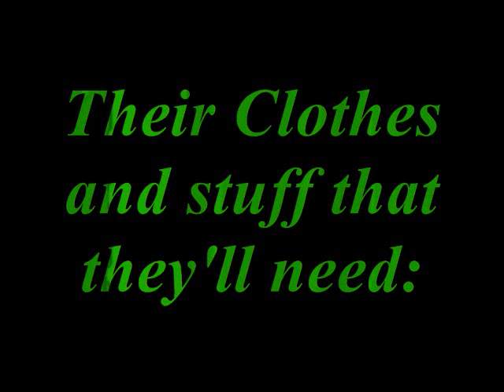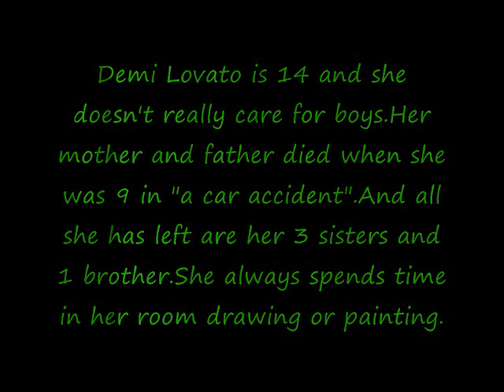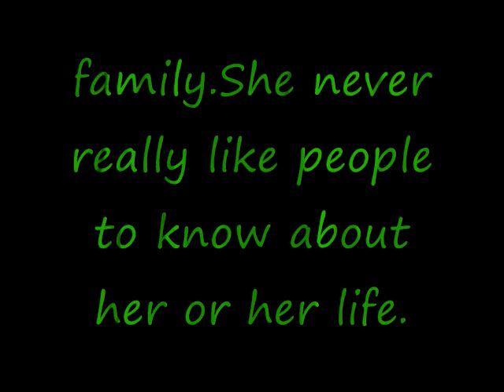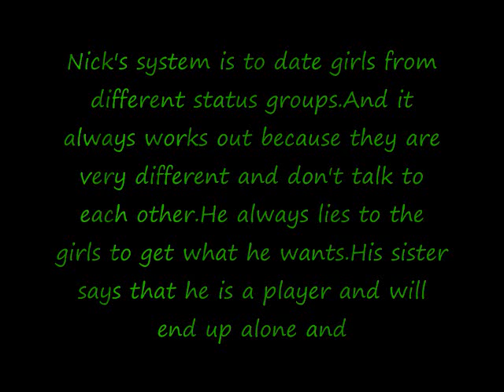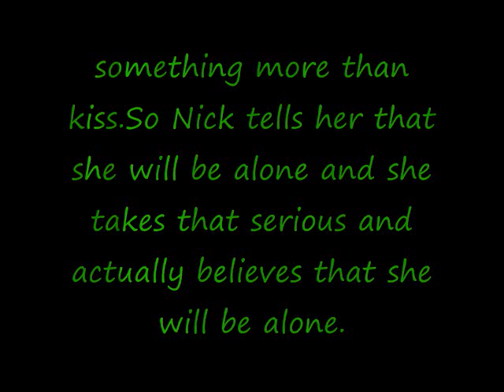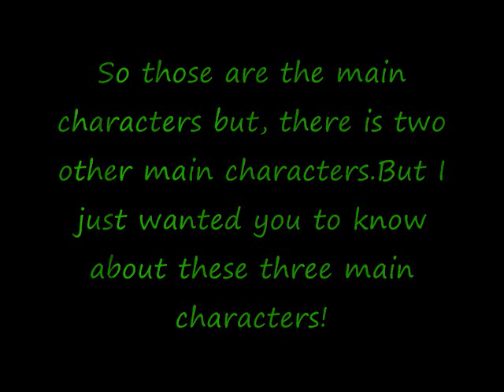@! Love Hate Change !@ Episode 1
@! Love Hate Change !@

Ok so i wanted to start a new series call @!Love Hate Death!@.Here is the first episode.i didn't want to make a trailer because i didn't really feel like it.In the video is the characters,what they're wearing, and the main characters mini summary.And when it shows a person or them on what their wearing the person stands for their hair.The school is half middle school half high school.And this episode might have a bad language in it so,if you don't like using those words you can tell me and I will try to use other words instead of those words.ENJOY!!
This (( ))= what they are doing
This {{ }}= what they are thinking

{First day of Middle School}

Demi-What are you doing after school?
Eric-Do you wanna play basketball?
Demi-We play basketball everyday but, since your going to try out we'll play.
Eric-Ok well I have to go talk to the coach.
Demi-Bye
Eric-Bye ((walks away))

{Mean while with Nick and his family}

 Kevin-Well here it is.
Joe-It's really big and the people are tall.
Kristen-((puts hands on joe's shoulders))Maybe your just short.
Taylor-Haha that's so funny Kris
Nick-She's not funny, she's just immature.
Kevin-Nick you're the most immaturest person we know.
Joe-Yea the player
Kristen-Man-Whore
Taylor-Pimp
Nick,Kristen,Joe,and Kevin-WHAT!?!?!
Taylor-I don't know, I just said something.
Kristen-Guess what Taylor.
Taylor-What??
Nick-Your not funny!!
Taylor-I know that.
Joe-Ok, so what classes do you have Nick?
Nick-Science,Math,Reading,English,Computers,and Band
Taylor-Kristen?
Kristen-Reading,Art,Science,Math,P.E.,and English
Kevin-Taylor?
Taylor-Science,English,Math,Computers,Reading,and Art
Nick-Great I have science with you.
Taylor-Well I'm not happy either.
Nick-Joe?
Joe-P.E,Art,English,Reading,Math,and Science
Kevin-And I have Band,P.E,Reading,English,Science,and Math
Nick-Well I'm going to go check out the chicks here.
Taylor-Again PIMP!!
Nick-Love you too. ((walk around the corner and sees her))

{With Nick and ?}

Nick-((walks to ? and stands next to her))
?-((looking at Nick strangely))
Nick-((staring at ? the same way))
?-{{What does he want??He's just standing there staring at me and I'm just staring back at him.}}Umm. what do you want?
Nick-Oh I was just wondering if you knew where the Science room is.
?-What's the room number?
Nick-306
?-Well then it's right there.((points to the door right next to them)) {WOW! He couldn't even see the door.Oh my god, he's blind.And I was so rude to him}
Nick-Thank You.
?-Wait.
Nick-Yea.{{Good she finally caught on to my charm}}
?-Don't take this the wrong way but, are you blind.
Nick-What do you mean by blind??
?-Like can you see.
Nick-I can see, can you see?
?-Then why did you ask me what room is the science room if it's right there.
Nick-I didn't really see it.
?-And that's why I thought that you were blind.
Nick-Oh well I'm not so, bye. ((goes to the science room and waits there))

{Nick's POV}
I can't believe that I she thought I was blind.And that was really smooth Nick.Just walking up to her and asking wheres the science room, when it's the door 12 lockers down from her.She must think that I'm a weirdo.I'm usually better with the ladies but, she just isn't some girl that I date for three days then break up with.She's more than that, she's the girl that would change me.Please, no girl could ever change me.I'm going to be this way for the rest of my life and if any girl doesn't like it then, she has the problem.Right when I looked up at her locker she was gone.I don't know why I was so, attached to her but I am.The next thing I know is that the bell rang and I went into the classroom.When I was about to move the teacher Ms.Reynolds said that she has a seating chart.I wasn't mad because it was a girl, boy seating chart.So I would get to sit next to a hot girl.She asked  me my name and I said it, then I was seated in exactly in the middle.A few more people came in and she gave them their seats but, what really caught my eyes was her.